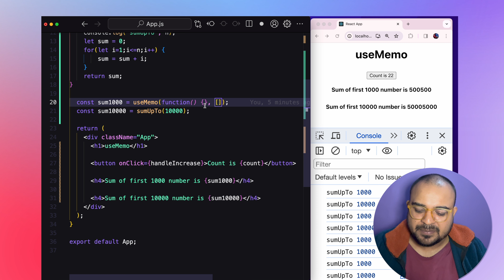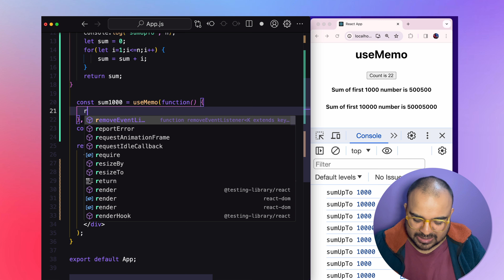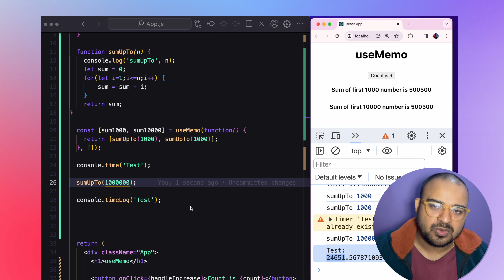useMemo hook in React explained by Frontend Master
In React, the useMemo hook is employed to optimize the performance of functional components by memoizing the result of expensive computations. This means that if the inputs to a function remain unchanged, React will reuse the previously computed result instead of recalculating it, thus preventing unnecessary work.

Chapter Markers:

00:00 Intro
00:51 Problem
01:50 useMemo
04:48 When to use useMemo